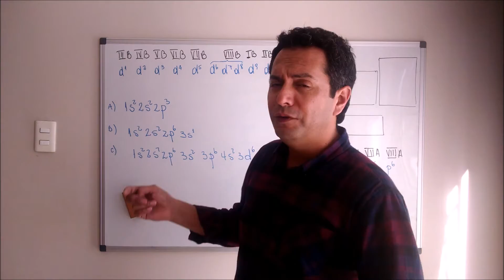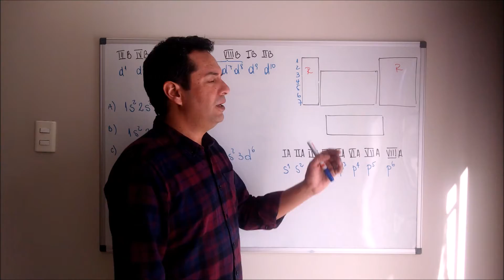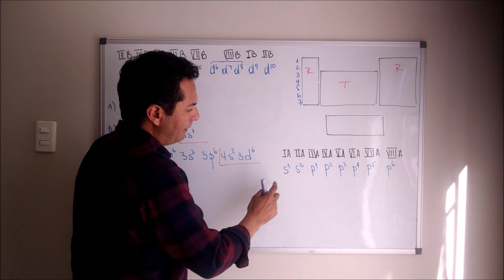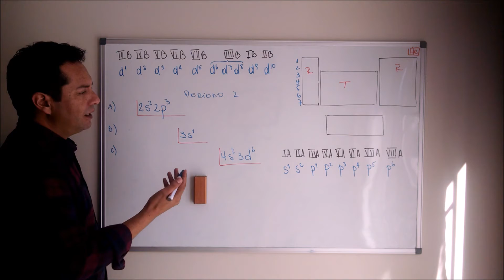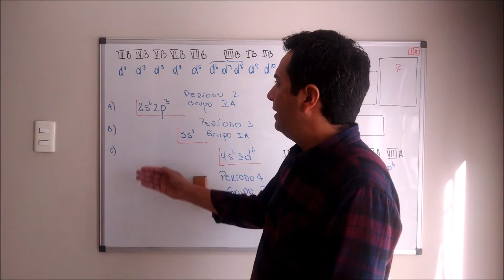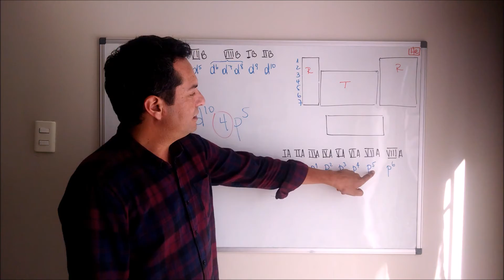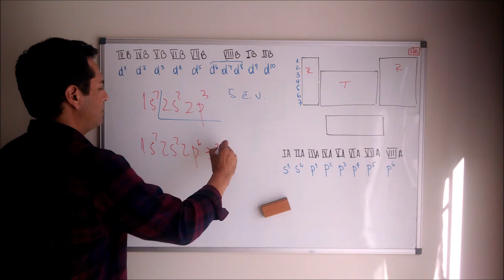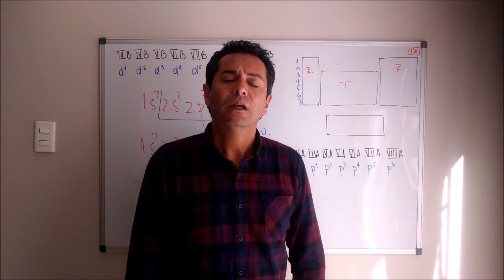Configur y tabla periódica/periodic table and electron configuration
Ejercicios de tabla periódica y configuración electrónica de manera sencilla y rápida.